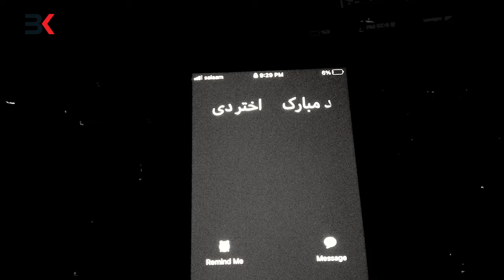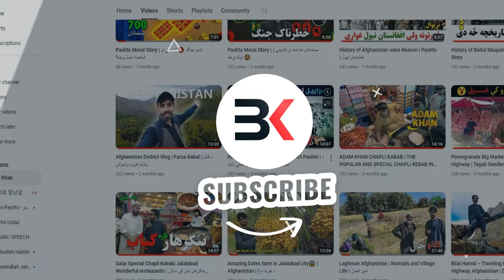Visiting Durand line Afghanistan Pakistan Grama Mela Attan🔥 | Paktia Aryoub Zazi ~ پکتیا اریوب ځاځی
About Video: In this Vlog Part 2, Bilal khan went to Close visit to Afghanistan Pakistan Aryoub Zazai district, one of the greenest districts of Afghanistan Paktia Village

Aryoub Zazai Beautiful valley in Paktia Afghanistan - HD 2023
Aryoub Zazai, Paktia province, Afghanistan
Aryub Zazi | Paktia Afghanistan | پکتیا اریوب ځاځی چکر
آریوب ځاځی جنت پنهان افغانستان - Aryoub Zazai Hidden Paradise
سفر به ولسوالی زازی آریوب

Intro 0:00
0:26 Intro
0:28 Close visit to Afghanistan Pakistan | Paktia Aryoub Zazi